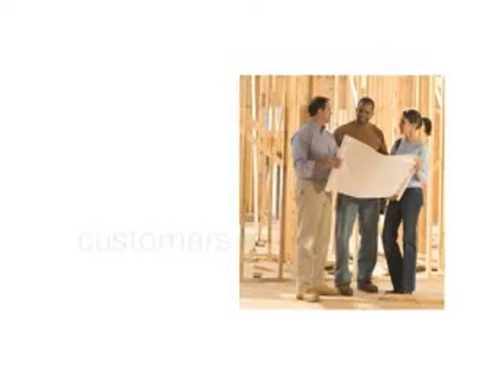Montecito Bank & Trust - Business TV Spot November 2012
Commercial spot for Montecito Bank & Trust. Business TV spot featuring voiceover and appearance by Janet Garufis, President & CEO.